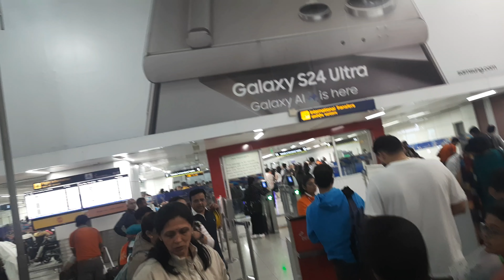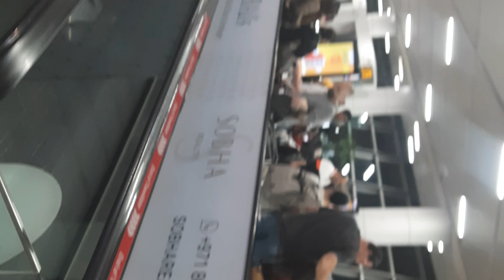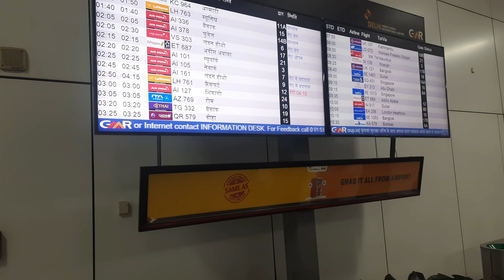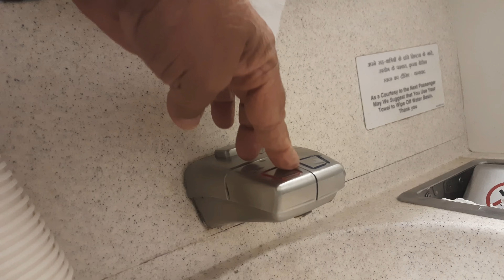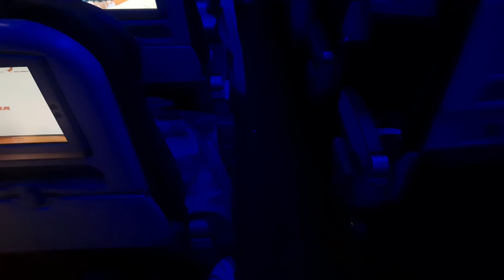Chalo America Chicago With Sharad Shinde